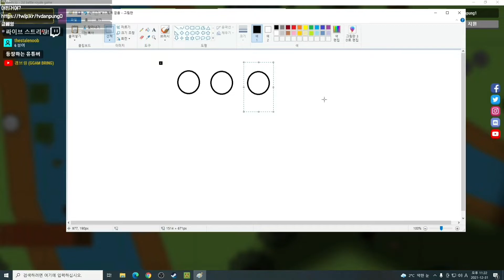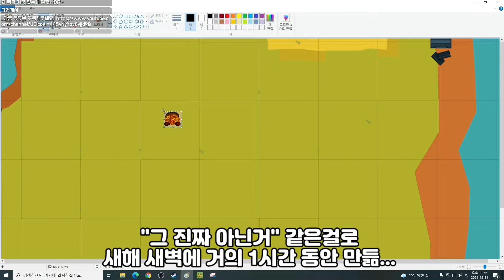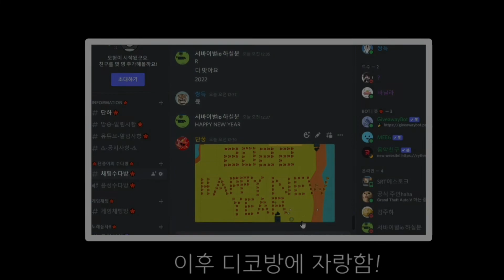나는 새해에도 서밥으로 시작한다...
(해주면 나야 좋지~!...)

프로그렘 이름:그림판
다운로드/구매 하는 곳:윈도우 깔면 쓸 수 있음
가격:무료

영상편집:단풍(DANPUNG)
썸네일:단풍(DANPUNG)